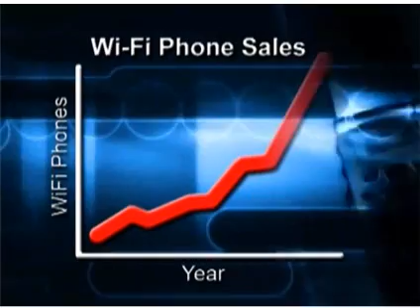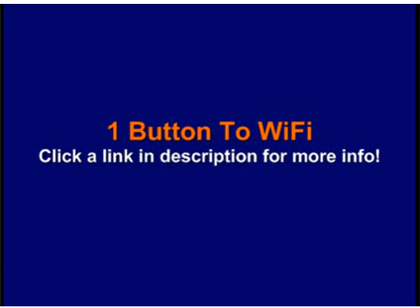NEW & HOT !! Wi-Fi Phone Call from a Moving Car?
Wi-Fi Call from a Moving Car?
Dial Tone on a Cell Phone?
Believe It -- With "1ButtonToWiFi"
Make Long Distance Internet Calls from a Cell Phone, PDA, Even a Home Phone, for Pennies

With WorldTel's Groundbreaking New Product Showcased at CES
ENCINO, CA -- (January 3, 2008) -- Telecom experts say it's 5 years away. Most people would
say it's impossible. But a company called WorldTel has proved them wrong with a patented new
device that will be showcased at the upcoming Consumer Electronics Show in Las Vegas that
combines the value of Internet calling with the convenience of a cell phone.
"1ButtonToWiFi" lets the user make a Wi-Fi/high-speed Internet phone call from miles away,
not feet, which means they don't have to be anywhere near an internet connection -- they can
even call from a moving car. The device combines computer chips developed in both Silicon
Valley and Taiwan to produce the "Digital/Analog/Digital" technology that makes it all possible,
and the potential is huge.
"There are 3.25 billion cellular devices in use today which can all use 1ButtontoWiFi. This
cellular/VoIP market is virtually untapped" said Steve Lipman, CEO of 1ButtonToWiFi. "This is
the only VoIP product in existence today that joins all of these cellular devices, as well as home
phones and PDAs, to the internet. Then, users can make a VoIP call to or from over 130
countries -- for just pennies -- at the push of one button. This is a whole new wave in
telecommunications."
Wi-Fi To VoIP To Anywhere.
1ButtonToWiFi is an advanced telephony service product that allows users to make internet
phone calls from anywhere in the world, from any phone or device, using VoIP (Voice over
Internet Protocol) technology. Because it uses an existing high-speed Internet connection, VoIP
offers huge savings on long distance and international calls. Wi-Fi technology provides Internet
access via a wireless connection. Expensive Wi-Fi phones allow people to make wireless VoIP
phone calls from Wi-Fi enabled hotspots or home/office networks, but they will only work
within a 300 foot range. 1ButtonToWiFi technology allows any phone to work like a Wi-Fi
phone, but without the limitations of Wi-Fi, letting the user call anywhere in the world for
pennies per minute.
No More Wi-Fi Phone.
1ButtonToWiFi, therefore, eliminates the need for costly WiFi phones, VoIP service and
complex installation, contracts, software downloads, routers, cables, cords and complicated
digital phone plans. What's more, using the WorldTel Xchange network means no monthly
contracts and no monthly fees -- users simply pay for the calling time that is used.
1 Plug Installation
Once the Control Center is delivered, the user simply plugs the device into their existing DSL or
high-speed broadband line, and within 30 seconds a connection is made to the WorldTel
network. Then, the user can simply press and hold a single button on a cell phone or home phone
to access the 1ButtonToWiFi Control Center, which provides a dial tone and connects to the
WorldTel network. Once a dial tone is accessed, the user can dial any number, anywhere in the
world for just pennies per minute.
A 1ButtonToWiFi Control Center can be purchased for $199.95 via the company's website at
or toll-free at 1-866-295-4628. The price includes free priority shipping
and a 30-day money back guarantee.
About WorldTel Xchange
WorldTel Xchange is the first and final-generation, worldwide provider of local, domestic and
international voice connectivity through the integration of its patented and patent-pending
designs, applications, chip sets and network infrastructure. WorldTel's "1ButtonToWiFi"
solution is the first and only consumer-located, Voice over Internet Protocol (VoIP) switch that
enables both fixed VoIP (home phone) and Cellular VoIP (cell phone wireless calling). In
operation for several years, WorldTel provides solutions that allow substantial customer savings
by enabling over 1 billion wire line customers and over 3 billion cell phone customers in over
130 countries to make VoIP calls from anywhere in the world through any home, office or cell
phone with the simple push of one button.